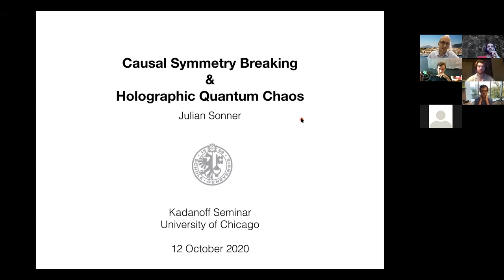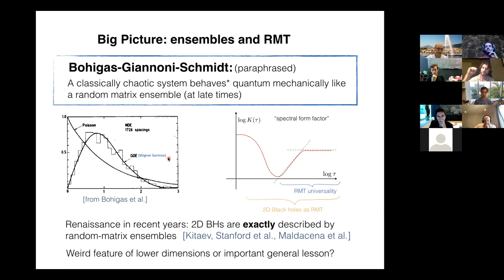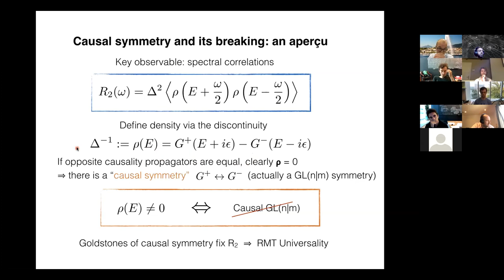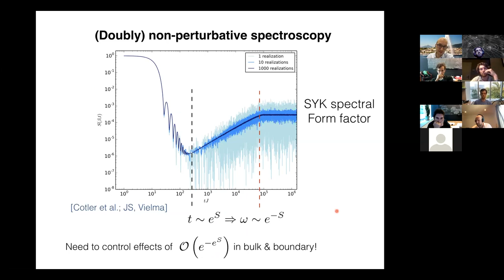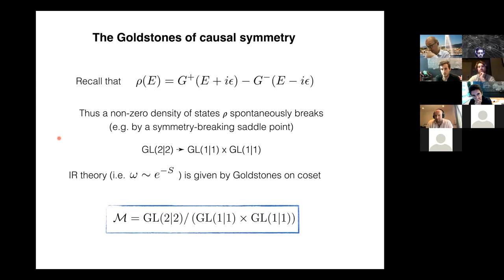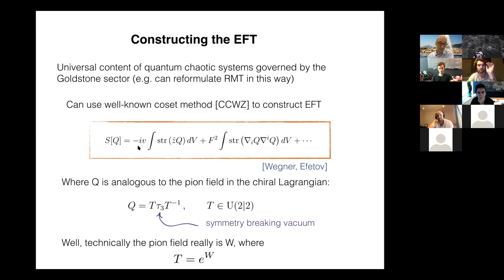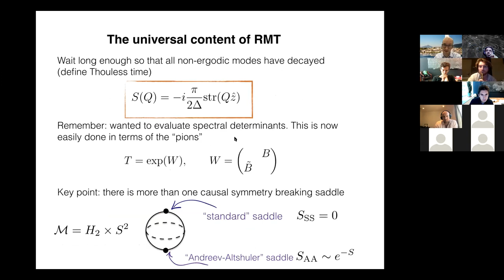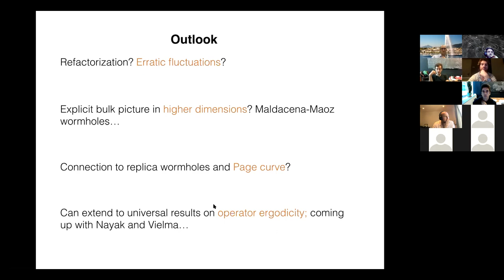Julian Sonner - Causal symmetry breaking: last time physics of holographic quantum chaos 10-12-20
Abstract: Quantum chaotic systems are often defined via the assertion that their spectral statistics coincides with, or is well approximated by, random matrix theory. In this talk I will explain how the universal content of random matrix theory emerges as the consequence of a simple symmetry-breaking principle and its associated Goldstone modes. Within AdS/CFT this gives a universal framework to express correlations between ``different universes’’, including for individual theories rather than ensembles. I will Illustrate the bulk picture of this EFT using the example minimal string theory. I will end by discussing the construction of the EFT of quantum chaos also in higher-dimensional field theories, as applicable for example for higher-dimensional AdS/CFT dual pairs.